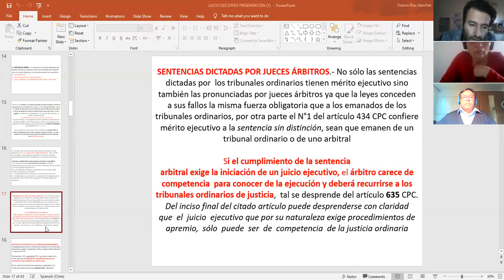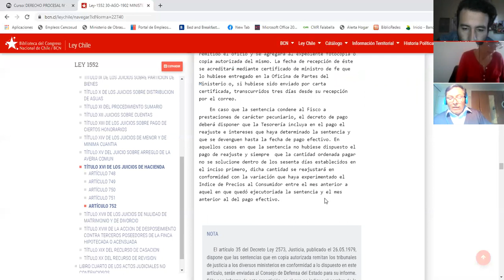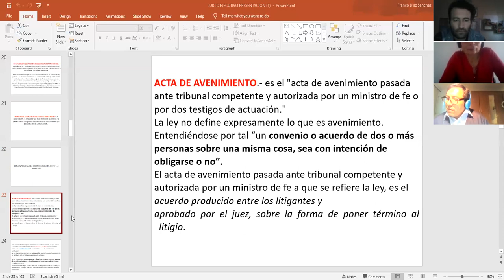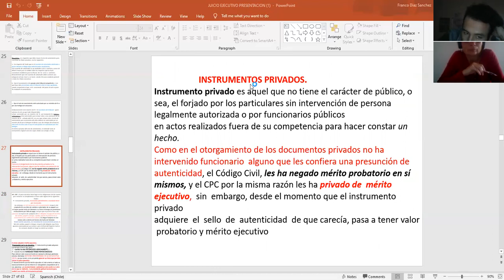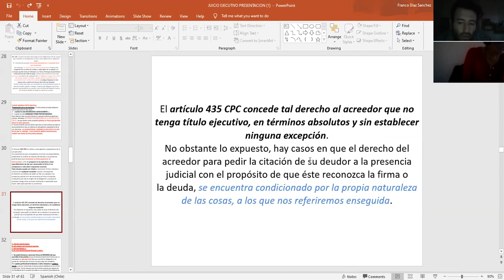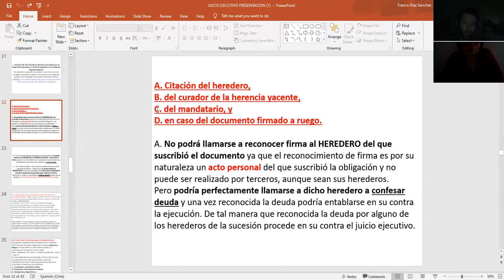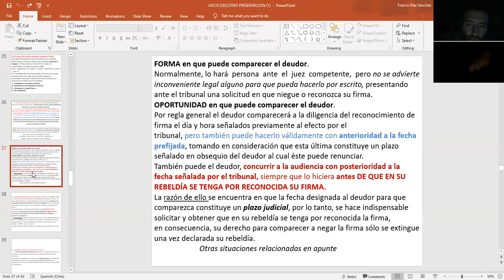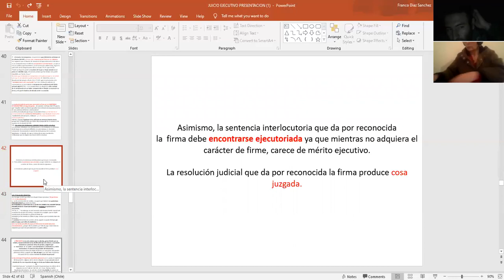Juicio Ejecutivo en Chile, parte 2, Requisitos de procedencia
Alumnos de la Universidad del Alba, Derecho Procesal 4